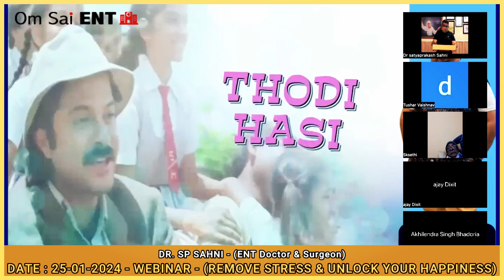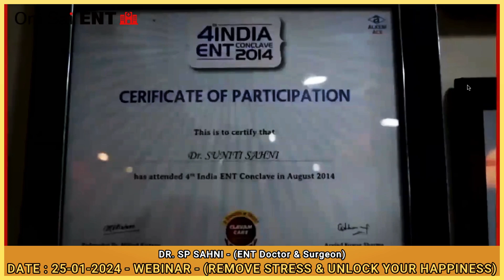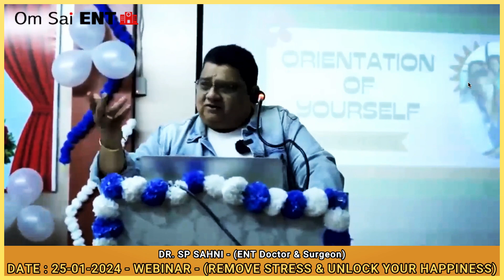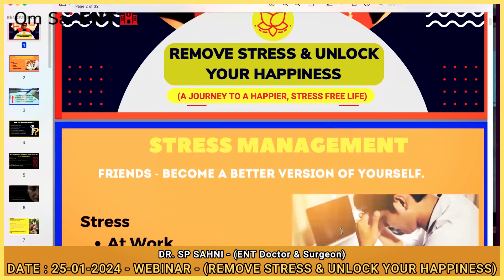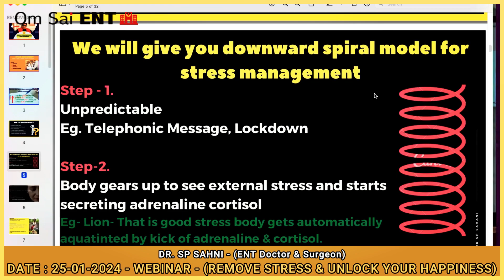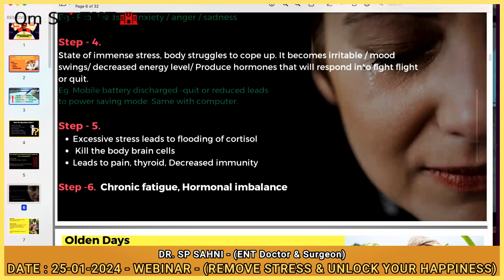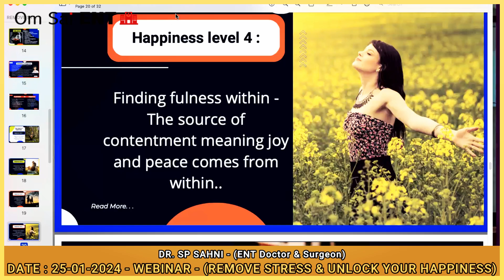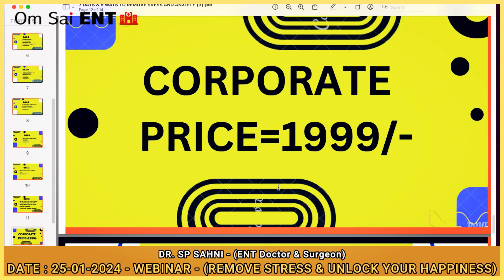WEBINAR(REMOVE STRESS & UNLOCK YOUR HAPPINESS)25/01/2024